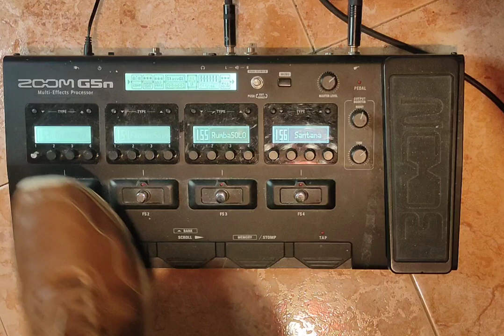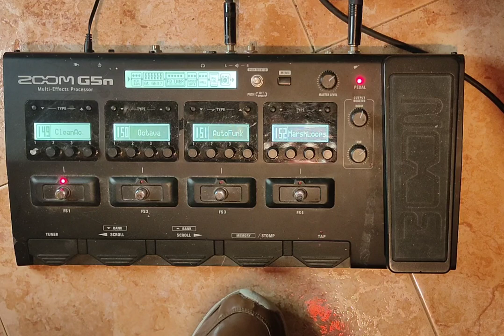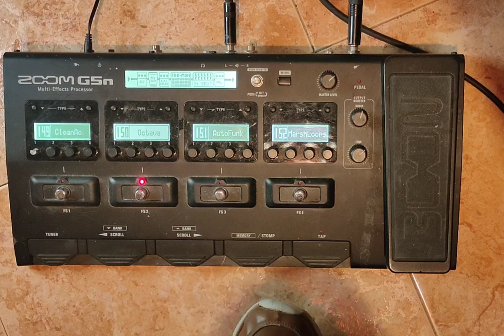Zoom G5n BEST SOUNDS! In 3 minutes. Now with patches!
amazing sounds by zoom multi effects processor.Distortion, amp, acoustic effect and more...